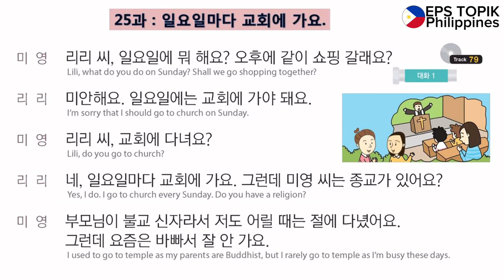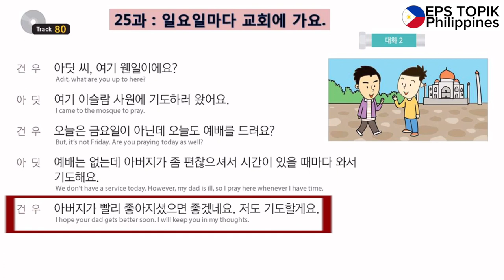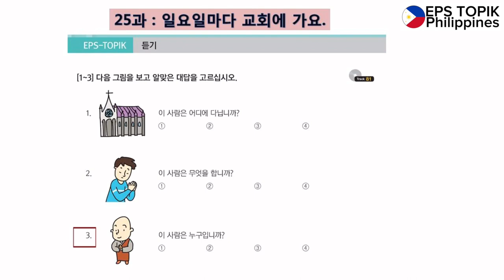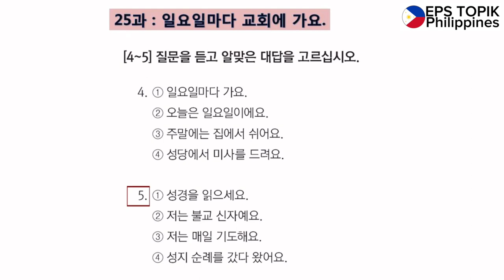EPS TOPIK BOOK I LESSON 25 Track 79, 80, 81